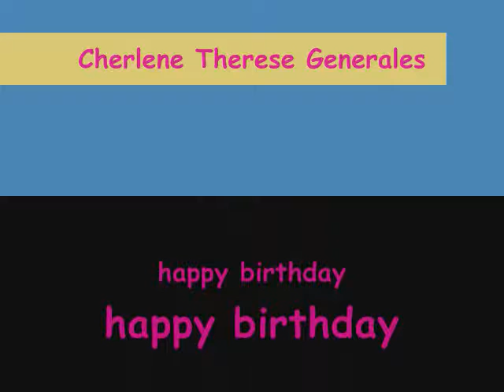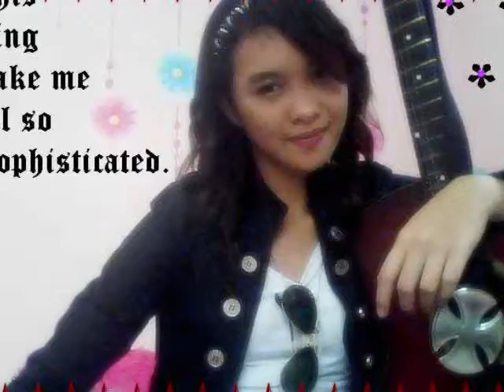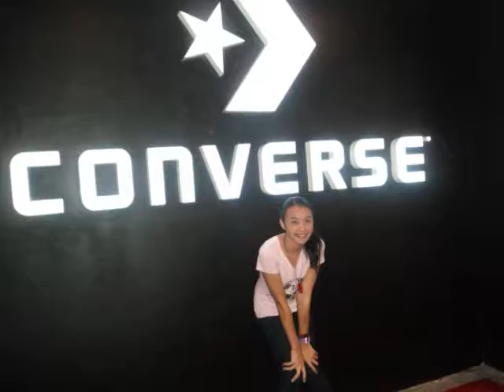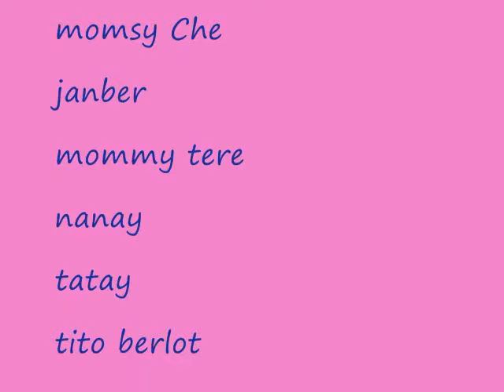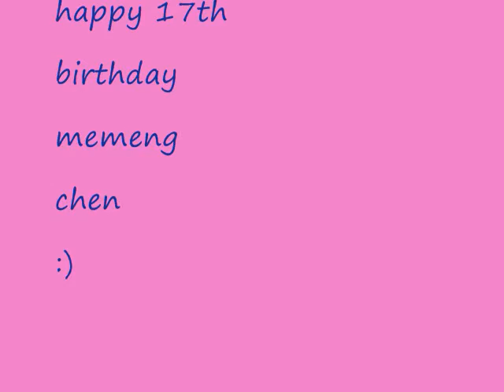chen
Cherlene Therese C. Generales 17th birthday (April 29)